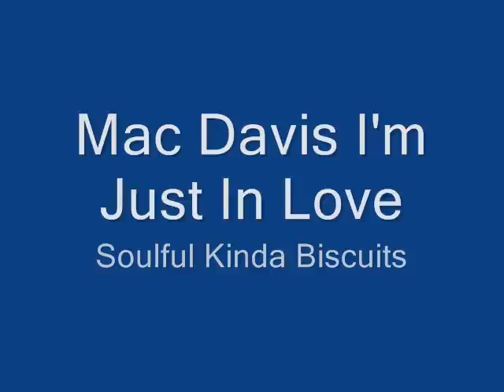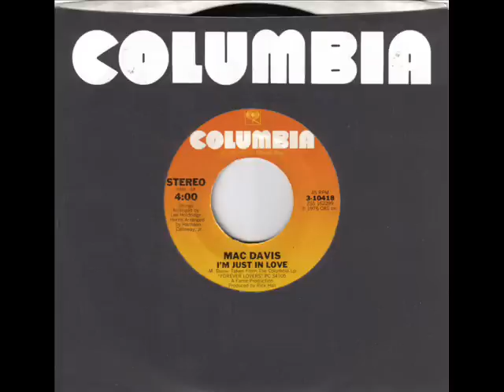Mac Davis I'm Just In Love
Suprisingly nice tune check it out!